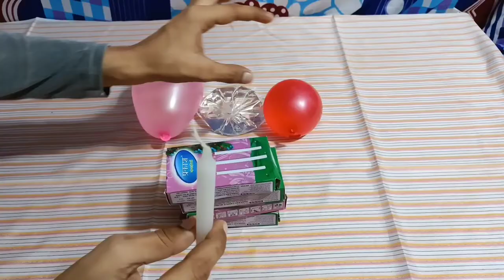kya ye balloon एक HOURS me फूट पाएगा YES or NO || LET'S TRY || shocked🙀🙀 result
about this video :- hello Dosto to ham is video me water balloon ko bahut sari mombatti se gharam kiya or fir jo hua usko dekhkar me shocked tha kyuki water balloon fut chuka tha aur jo bhi hoga vo apke samne hoga to video ko last Tak dekhna aur channel ko subscribe 🙏🙏 kar lena aur bhi dhamakedhar experiment video dekhne ke liye thanks for watching ||